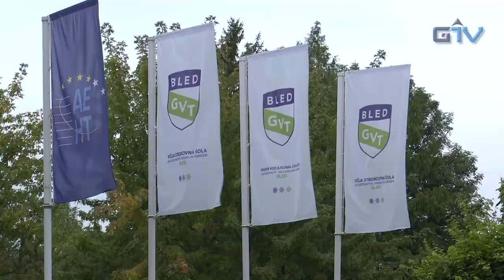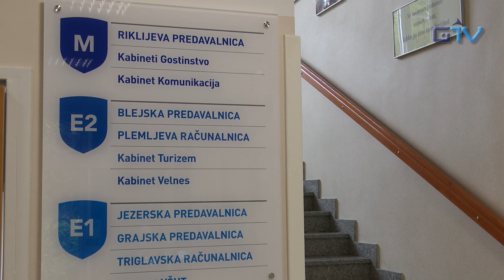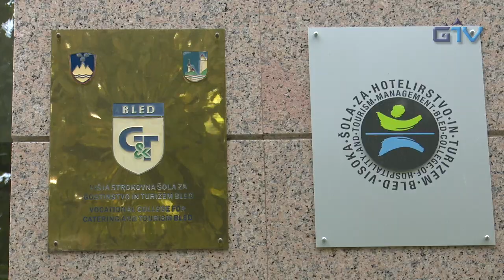GORENJSKA POROČILA: Višja strokovna šola za gostinstvo, velnes in turizem Bled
Na višji strokovni šoli za gostinstvo in turizem Bled so z letošnjim šolskim letom v vseh programih welnessa, turizma in gostinstva vpisali veliko znanja željnih študentov.